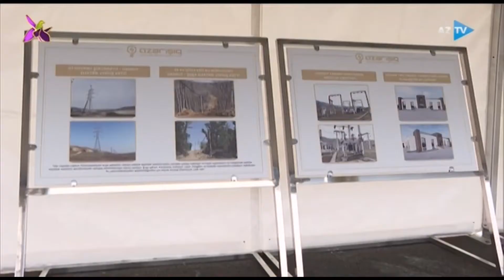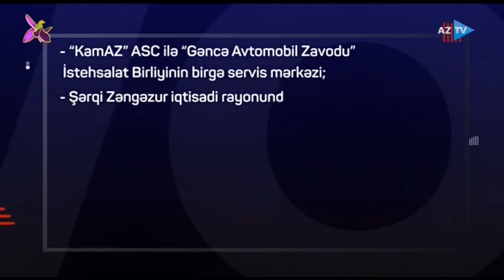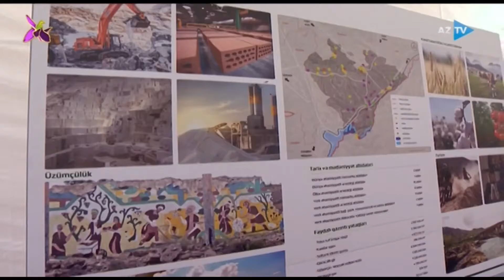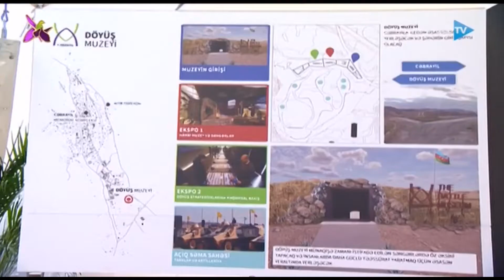Weekly Highlights - 10.10.2021